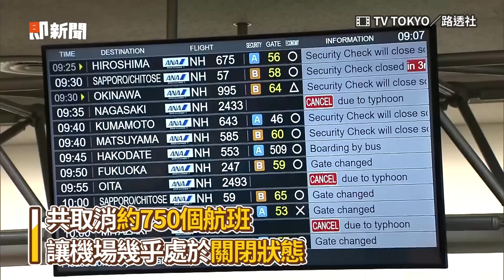安比颱風襲日本！店家關門 羽田、成田機場750航班取消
影片授權：TV TOKYO、X@NARUKI_ENGINEER、@chan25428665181 via Spectee、NTV、路透社、達志影像／AP